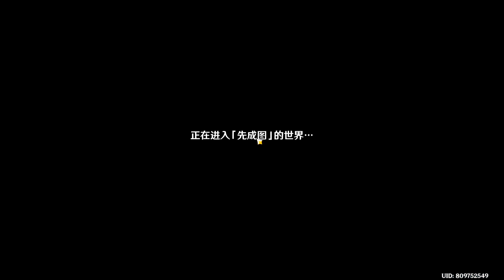【原神 3.8】 清夏！乐园？大秘境！2